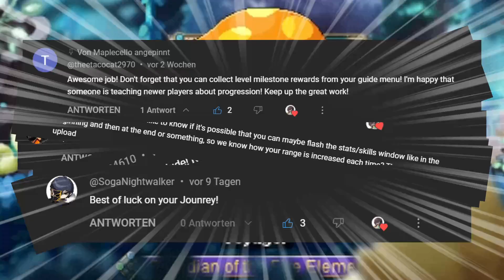Maplestory Reboot NEW ACCOUNT Progression! Chapter Two Begins! Maplestory Survial Guide Ep.5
Hey my fellow Mushroom enjoyers,

here is the fifth Video of my Maplestory  Reboot Progression Series  im really happy for everyone whos watching, feel free to say Hello!